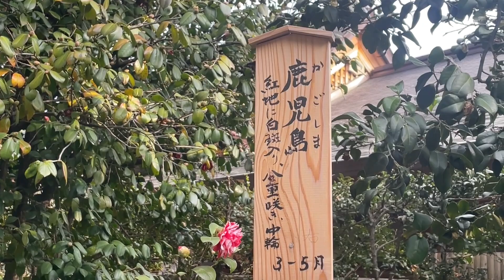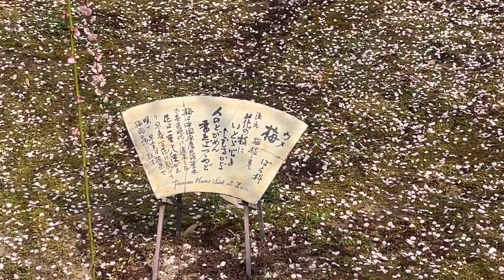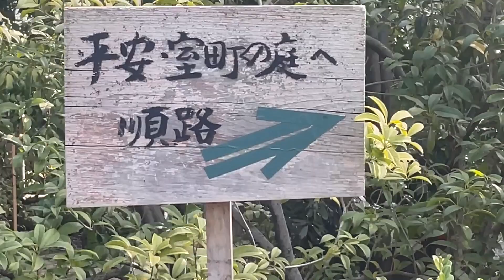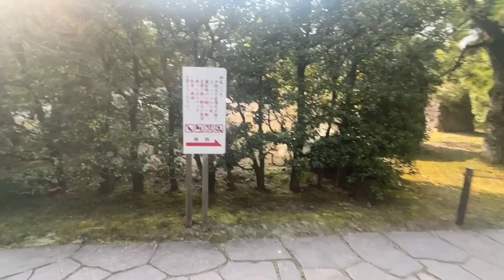城南宮神苑・春の山のしだれ梅と散椿 アラ還ゆったりランチ旅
アラ還　ゆったりランチ旅

VIRTUAL KYOTO
バーチャル京都
城南宮神苑・春の山のしだれ梅と散椿

神苑　拝観時間・拝観料
拝観時間：午前９時～午後４時３０分（受付　午後４時終了）
拝観料：
大人（中学生以上）　８００円、小学生　５００円

３月１０日
しだれ梅　散り始め、花びらの絨緞の景色が始まりました
椿　　　　咲いています
昨日より、花びらの絨毯の景色がすすんでいます。今年は、見頃になってから雨や強風の日がなく、自然と花びらが散っています。これだけ地面の色が花びらで変るほど散りながらもまだ花もついていますので、コンディションとしては近年になく良好と思います。自然と散っていますので、下段の写真のように白色とピンク色のしだれ梅のまわりそれぞれの花びらが散ってグラデーションがあるように感じられます。１３日は雨の予報もありますのでお早めにどうぞお越しください。

梅が枝神楽
巫女が梅の花を冠にさし、枝を手に持って優雅に神楽を舞います。

日時 2月18日(土)～3月22日(水)
10時 ※土・日・祝日は15時も開催
料金 無料

I am nearly 60 years old. through the Yuttari Tabi Channel
Travel, drive, lunch, events while having fun on weekends
again,
So that you can enjoy and improve your cost of living management
I will create my experience slowly and loosely.
Please enjoy watching it when you want to relax.

I am nearly 60 years old. A leisurely lunch trip

VIRTUAL KYOTO
Virtual Kyoto

Weeping plums and camellias in the spring mountains of Jonangu Shinen Garden

Shinen garden hours and admission fee
Visiting hours: 9:00 a.m. to 4:30 p.m. (reception closes at 4:00 p.m.)
Admission fee:
Adults (Junior high school students and above): 800 yen, Elementary school students: 500 yen

March 10th
The weeping plum blossoms begin to fall, and the scenery of the carpet of flower petals begins.
Camellia is blooming
From yesterday, the scenery of the carpet of petals is progressing. This year, there has been no rain or strong winds since the peak of the season, and the petals are naturally scattered. Although the color of the ground has changed with the petals, there are still flowers, so I think the condition is better than it has been in recent years. Since the petals are scattered naturally, you can feel that there is a gradation in the white and pink weeping plum blossoms, as shown in the photo below. There is also a forecast for rain on the 13th, so please come early.

Umegae Kagura
A shrine maiden gracefully dances kagura with a plum blossom in her crown and a branch in her hand.

Date: February 18th (Sat) - March 22nd (Wed)
10:00 *Open at 15:00 on Saturdays, Sundays, and holidays